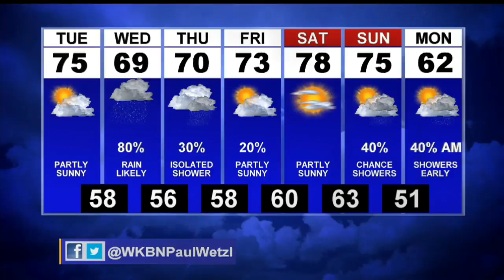1st News at 6:00 p.m. Weather Update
1st News at 6:00 p.m. Weather Update